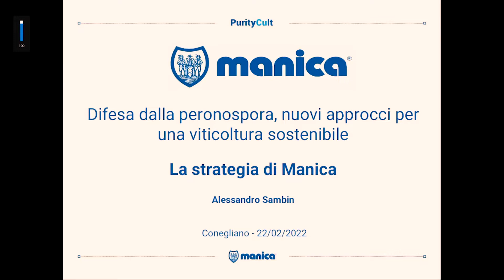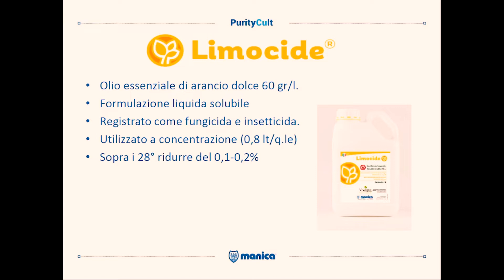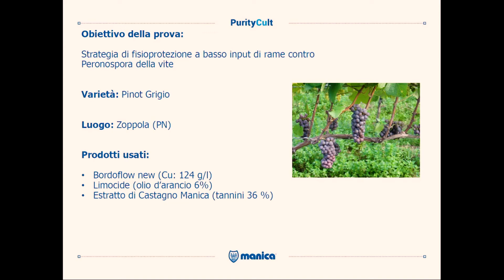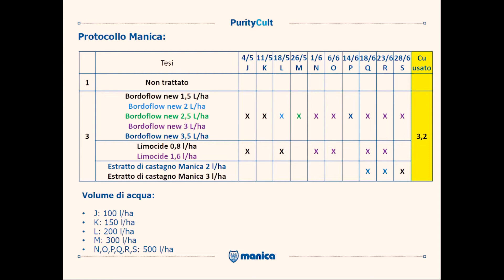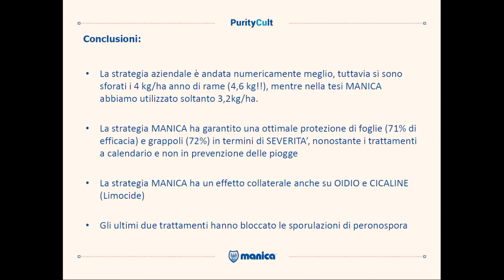Forum Fitoiatrico 2022: Alessandro Sambin (Manica)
Intervento di Alessandro Sambin al 16° Forum Fitoiatrico interregionale